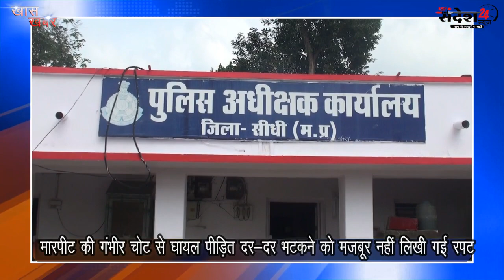रामपुर थाना बेलगाम || लाठी-डंडों से युवक पर जानलेवा हमला ना ही हुई एमएलसी मुंशी ने भगाया थाने से!